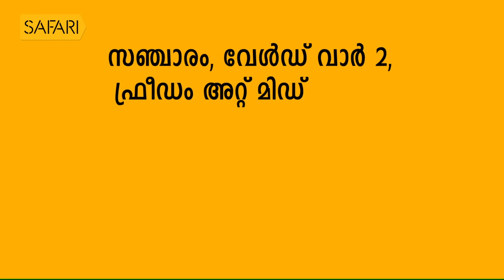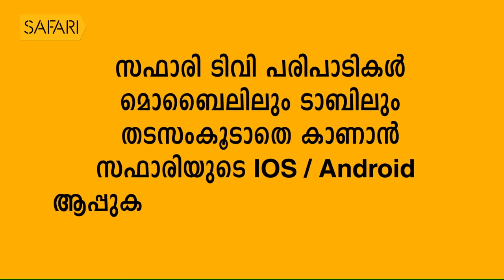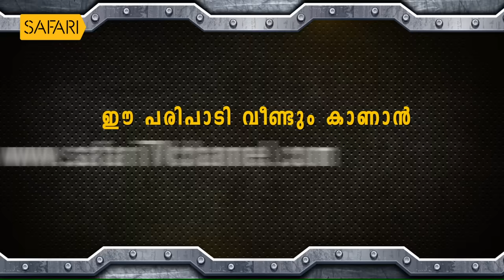George Joseph 12 | Charithram Enniloode 1617 | SafariTV